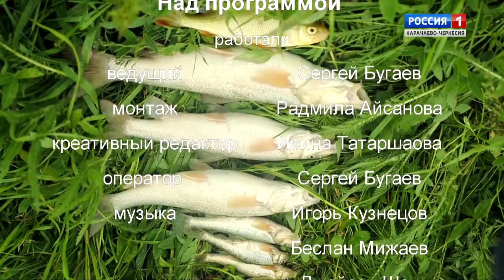"Охота на рыбалку. За усачами в верховья Кубани. Часть 1"